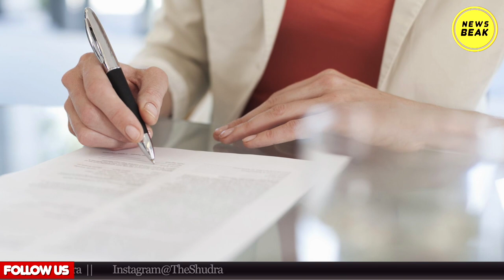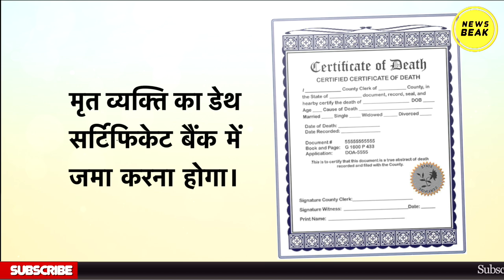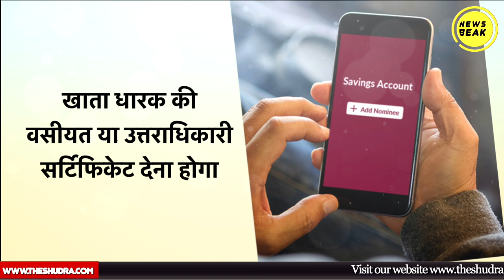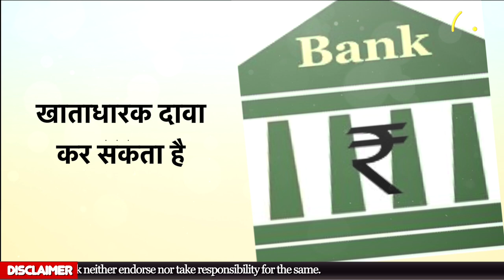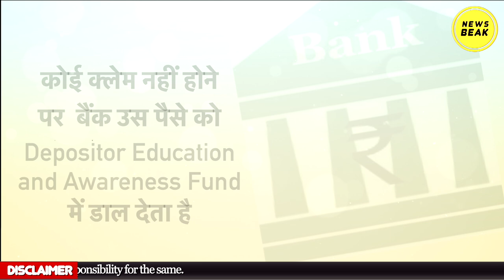अगर कोई Bank Account में Nominee बनाना भूल जाए तो क्या सारे पैसे Bank के हो जाते हैं? KKB Ep-1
अगर कोई Bank Account में Nominee बनाना भूल जाए तो क्या सारे पैसे Bank के हो जाते हैं? देखिए काम की बात का पहला एपिसोड, मोहित कुमार के साथ